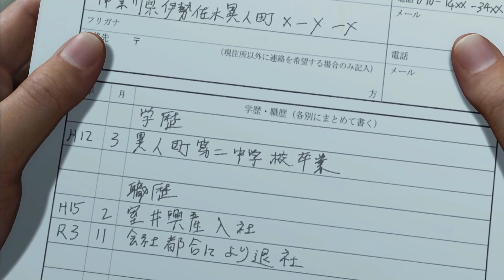Like a Dragon: Infinite Wealth jest SUPER, ale...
Jeśli chcesz, to możesz mnie wesprzeć kupując subskrypcję na Twitchu (5$/miesiąc lub korzystając z Amazon Prime).

Łapka w górę też będzie miła :)